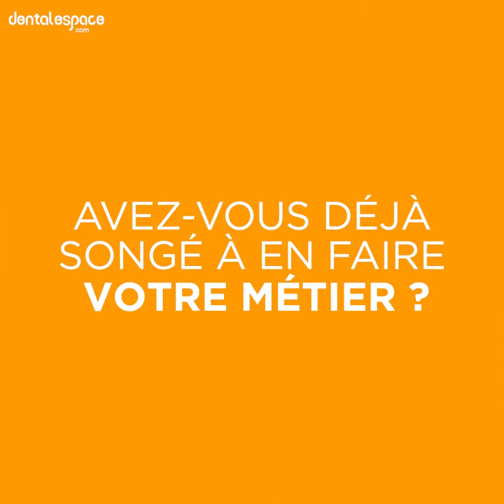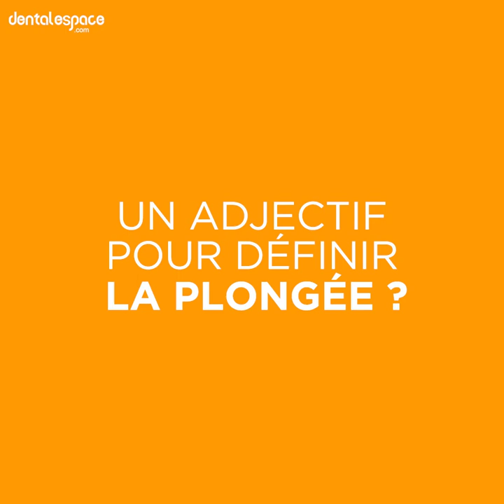DoubleVie - Hélène & Didier Crescenzo : entre vies de prothésistes et plongeurs 🐟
Prenez le large au cœur de la Méditerranée avec Hélène et Didier Crescenzo, prothésistes et plongeurs ! 🌊🐟

📱 Suivez-nous !